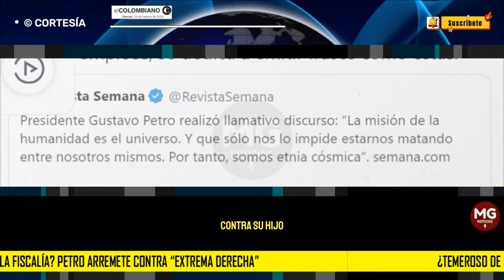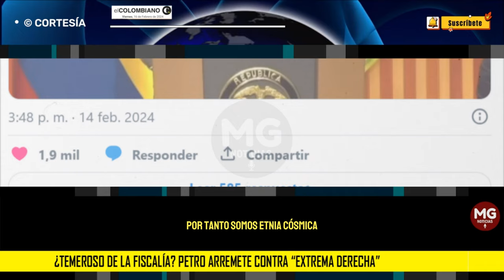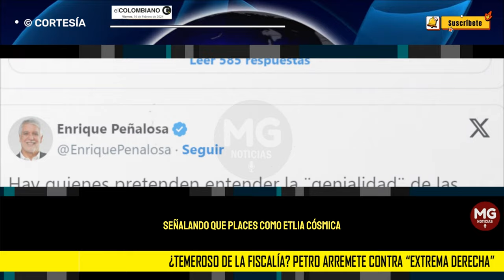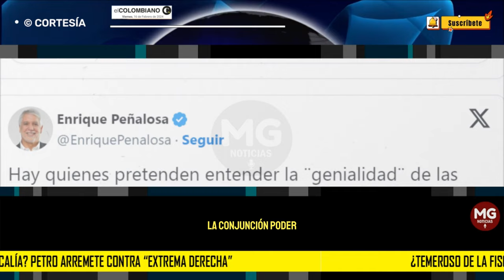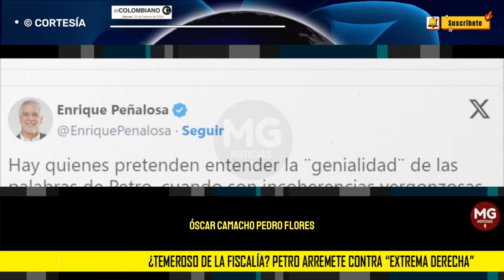¿TEMEROSO DE LA FISCALIA? 🔴 Petro arremete contra “extrema derecha”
El mandatario habló de la “etnia cósmica” y respondió a un mensaje del exalcalde Enrique Peñalosa. Al señalar que “falta leer un poquito”, reclamó que la extrema derecha “es alérgica al pensamiento”. Lo anterior, en medio del proceso contra su hijo, Nicolás Petro.
EL COLOMBIANO